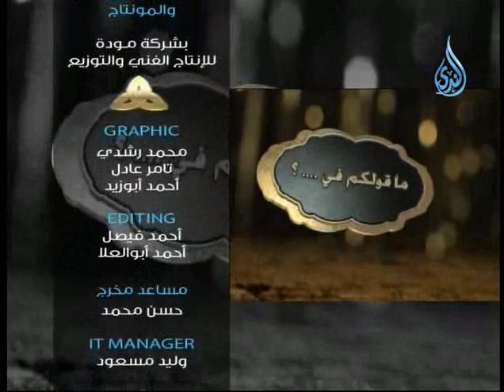أهل الذكر | الشيخ شعبان درويش في ضيافة أ.أحمد نصر 23.11.2015